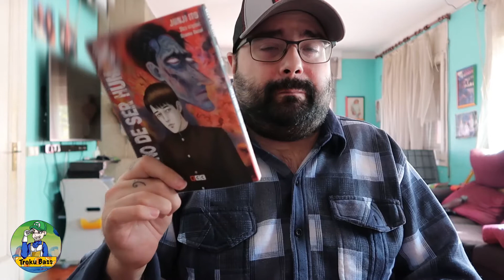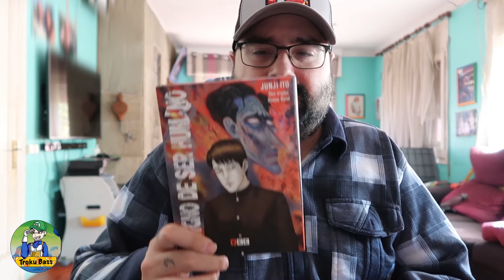Indigno De Ser Humano de JUNJI ITO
Buenas!
hoy os vengo a hablar de esta adaptación que hace el maestro Junji Ito.